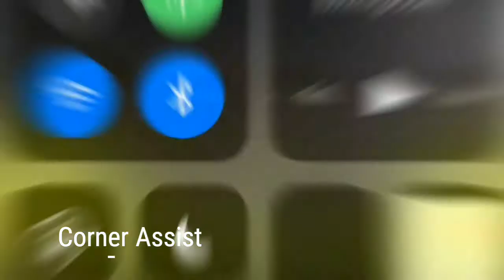Highlights 2019 Christian Galloway Cornerstone University ‑ Made with FlexClip 2